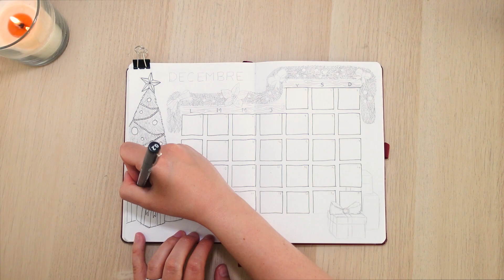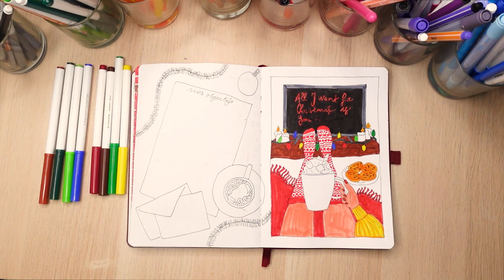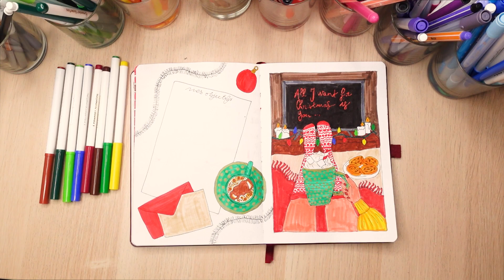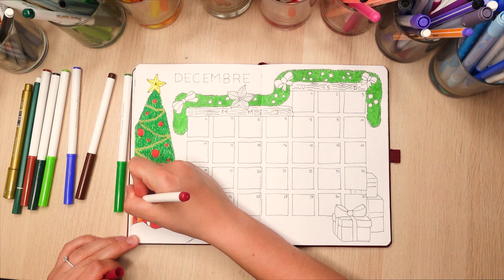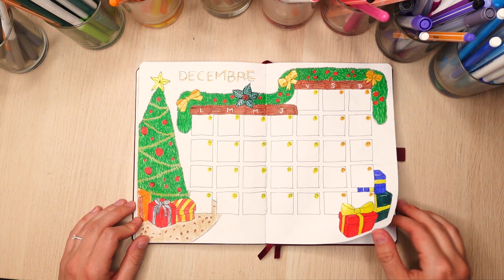BULLET JOURNAL DECEMBRE 2023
Aujourd'hui je vous présente mon plan with me du mois de décembre 2023.

Si vous avez aimé la vidéo, n'hésitez pas à me laisser un pouce vers le haut, à vous abonner et à cliquer sur la cloche 🔔 pour recevoir une notification à chaque nouvelle vidéo !

Télécharger mon guide gratuit pour commencer votre bullet journal en cliquant sur le lien ci-dessous :
⚠️ 🚨 le guide vous sera envoyé par email et tombe souvent dans les courriers indésirables ! Pensez à les vérifier ! ⚠️🚨

Mon matériel sur Stationery Pal (obtenez 15% sur votre commande avec le code LILLY15) :

avec le code LILLY15

Ma boutique :